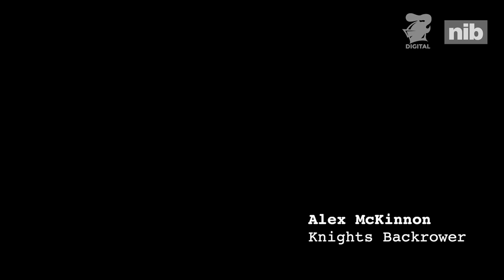'The build-up was like that of a grand final'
Untold Stories: Alex McKinnon recaptures Round 1, 2012, where the Newcastle Knights hosted the Dragons.